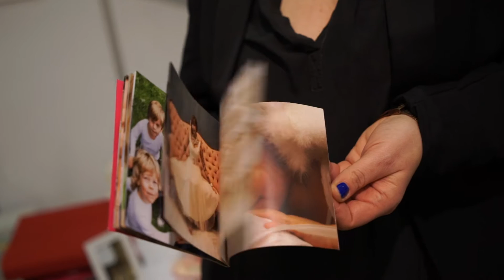Hochzeitsmesse Hildesheim 2016 - Reportage Hochzeitsmesse Hildesheim | mrss design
10. Hildesheimer Hochzeitsmesse von Event Werft

Wir machen bewegende Werbung!
Ihre Botschaft visuell auf höchstem Niveau für Ihre Kunden von Morgen.

Wir verpassen Ihrem Unternehmen einen frischen Anstrich. Unser Team erarbeitet mit Ihnen ein auf Sie zugeschnittenes einzigartiges Konzept.

Erleben Sie mit uns die Welt von oben. Wir ermöglichen Ihnen atemberaubende Perspektiven und bleibende Eindrücke von Ihrem Unternehmen.

Ihre Filialeröffnung, Messestände oder Dokumentationen werden von uns spannend inszeniert mit geplanten Interviews und individueller Vertonung.

hochzeitsmese hildesheim - hildesheimer hochzeitsmesse  Winter 2016.

feelings braut & festmoden in hildesheim/ halle 39/ hochzeitsmesse 2018/modenschau mal anders/ brautmoden kollektion 2018.  hochzeitsvideo in hildesheim..

hochzeitsfilm hildesheim • jaana & philipp hochzeitsvideo • fliederfilm.

HotWheelz meets Street Mag Show
 Explosion (Fictional Object Destruction Method) 2018 - Hochzeitsmesse Hildesheim 2018
2019 - Hochzeitsmesse hildesheim aussteller